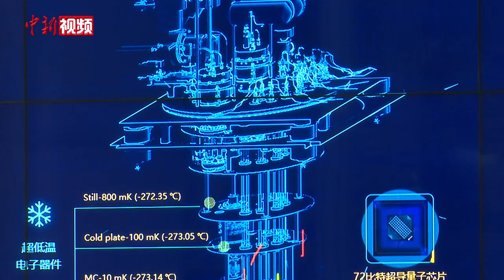“MOSS雏形”免费向中国公民开放参观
2月12日，本源量子的4台“中国造”量子计算机，在安徽合肥首次向中国公民免费开放参观，来自中国各地的几十位观众零距离了解现实版《流浪地球2》中的量子计算机MOSS的雏形。据了解，随着1946年世界第一台电子计算机问世，已经有80多年的历史。目前，传统计算机依靠的晶体管已发展至3纳米，甚至1纳米，面临着无法再缩小的境地。量子计算机则是一种全新的基于量子理论的计算机，是一类遵循量子力学规律进行高速数学和逻辑运算、存储及处理量子信息的物理装置。